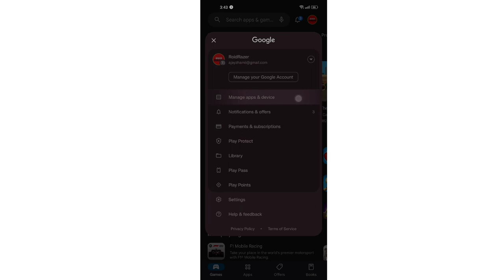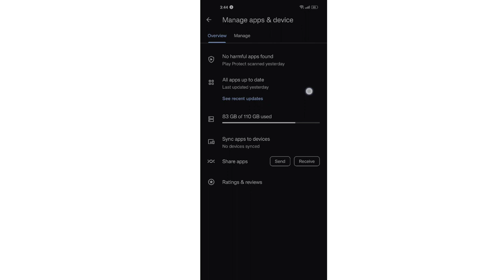How to stop Auto Updates Apps in Google Play Store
Apps auto updates kaise band kare playstore main